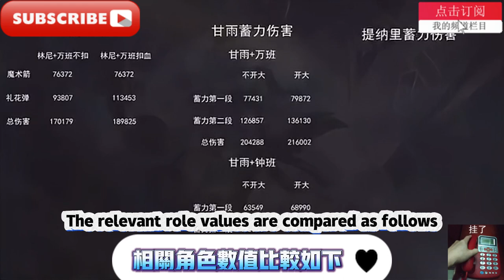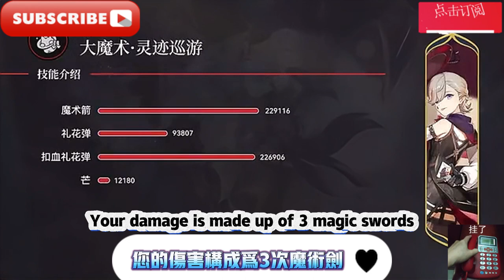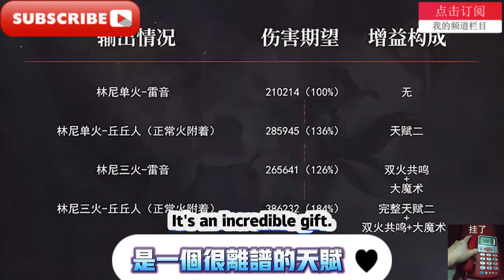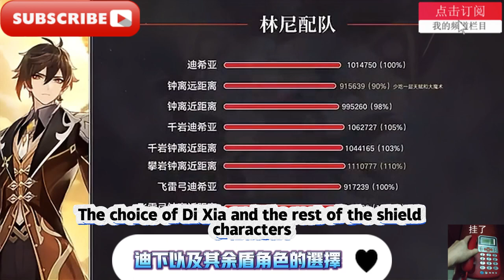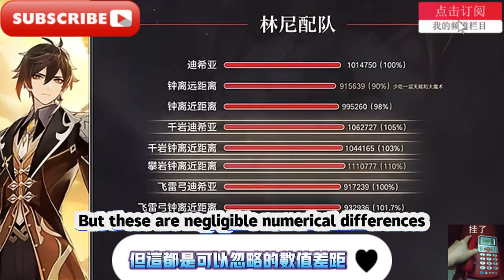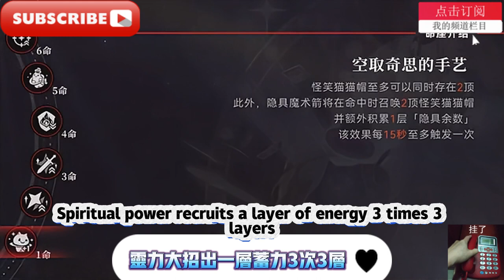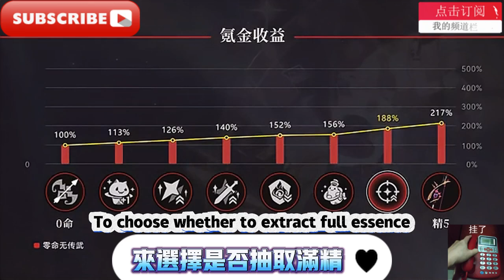【原神】數值膨脹！ 0命重擊20萬？ 純火體系竟成融甘上位！ 林尼硬核攻略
Hello everyone, I am Ai Yuanshin, and I will continue to bring you breaking news today: [Genshin Impact] numerical expansion! 0 life and a critical hit of 200,000? The pure fire system turned out to be a perfect match! Linnie Hardcore Strategy